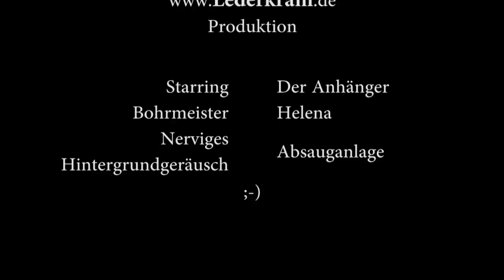goldfield burl pendant - Anhänger Goldfield Maserknolle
Here's a goldfield burl pendant i turned two days ago :-)
I like natural characteristics like the natural edge on this one. I even intentionally use partly rotten wood or worm-eaten wood.
Like here
(I accented the worm eaten part with a pearl)
It's the contrast between the perfectly smooth surface of the turned parts and the "imperfections" that intrigues me.
The pendant is about 1.6" in diameter, turned at 3300 rpm mainly with a 10mm spindle gouge.
Sanded up to 1000 grit and finished with a mix of 1/3 shellac, 1/3 den. alcohol, 1/3 boiled lineseed oil.

More pictures of different wooden pendants and spining tops that i made can be found here:

Das ist ein Goldfield Maserknolle Anhänger den ich vor 2 Tagen gedrechselt habe :-)
I liebe Naturmerkmale im Holz, wie z.B. der naturrand hier. Ich benutze häufiger sogar teilweise verrottetes  Holz oder welches mit Wurmfraß.
Wie hier
(In den Fraßgang des Wurms paßte genau eine Perle rein.)
Ich mag den Kontrast zwischen der perfekt glatten Oberfläche des gedrechselten Teils und den "Unvollkommenheiten" der Natur.
Der Durchmesser des Anhängers ist ca. 4 cm, gedrechselt bei 3300 Umdrehungen pro Minute hauptsächlich mit einer 10mm Spindelröhre.
Bis Körnung 1000 geschliffen und mit einer Mischung aus 1/3 Schellack, 1/3 den. Alkohol, 1/3 gekochtes Leinöl gefinisht.